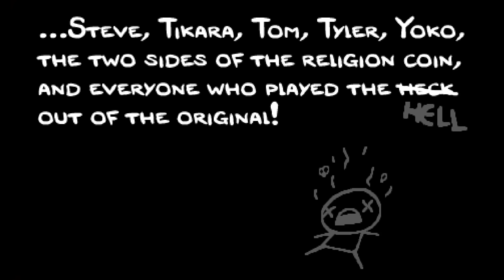ISAACVICTA REBIRTH #1: GENESIS - THE BINDING OF ISAAC [HD]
REBIRTH HAS ARRIVED!  Take the plunge in the next chapter of The IsaacVicta Series and discover all of the new items, bosses, synergies and more!  HAPPY REBIRTHDAY!.